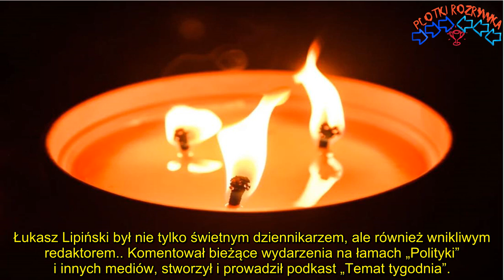Rok temu spadła na niego druzgocąca wiadomość. Ostatnie pożegnanie znanego dziennikarza. Miał 51 lat